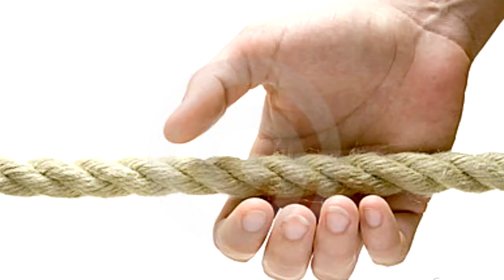Ferramentas do Egito na obra missionária l PALAVRA SOBRE MISSÕES #28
Palavra de missões sobre 1 Reis  12:33 - Hoje queremos falar sobre a dura realidade que líderes que estão usando ferramentas mundanas para fazer a Obra de Deus.

🔻🔻RECEBA E-MAILS SOBRE MISSÕES🔻🔻
👉 Cadastre seu e-mail para receber periodicamente conteúdos super abençoados sobre a vida prática em missões

QUEM SOMOS:
Sou missionário em Bolívia, coordenador do projeto missionário Programa de Apoio Evangelístico. Aqui no campo estou com minha família, Mina Ashizawa Dourado, minha esposa e meus filhos Deborah Yuiko e Samuel Yuuki.

COMO OFERTAR EM NOSSO PROJETO
É importante dizer que estamos ligados a missões que trabalham a nível internacional, recebemos materiais impressos dessas missões, mas não recebemos apoio financeiro. Todo trabalho realizado é mantido pelo Programa de Participação. Se você tiver interesse de conhecer o programa e ser parte no projeto clique no link ao lado